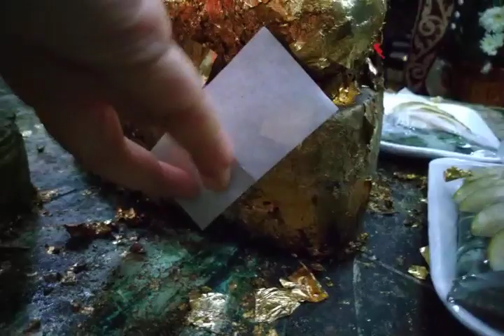ไหว้พระ ปิดทอง งานพระสมุทรเจดีย์ 2566#พระสมุทรเจดีย์